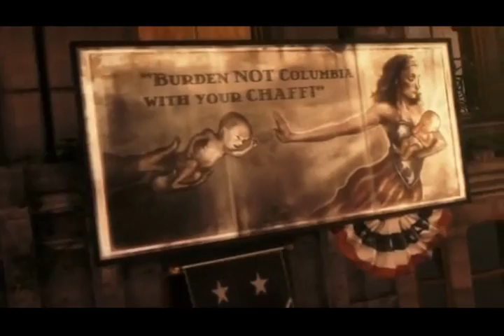BioShock Infinite Trailer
Cerul ia locul apei in BioShock Infinite, al treilea titlu al seriei BioShock, produs de Irrational Games si publicat de 2K Games.

Chiar daca este o continuare a francizei de success BioShock, Infinite nu are mai nimic in comun cu celelalte doua serii.

Anul este 1912, iar orasul se numeste Columbia. Columbia este un oras al aerului unde patriotismul, desigur american, este dus la extrem. Jucatorul va intra in pielea unui fost agent al Pinkerton National Detective Agency cazut in dizgratie, Booker DeWitt, a carui misiune va fi aceea de a o gasi pe Elizabeth, care a fost rapita si este tinuta prizoniera de Songbird in Columbia.